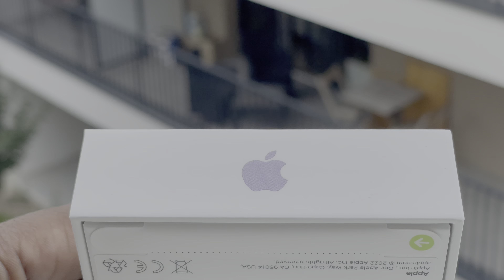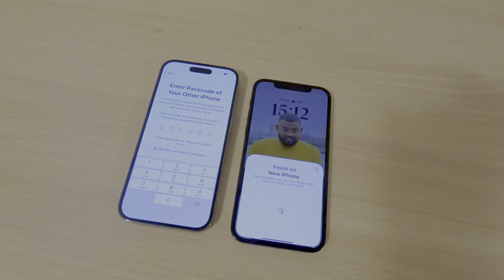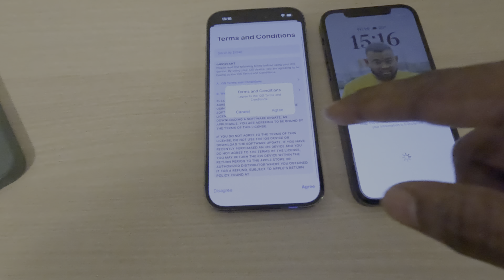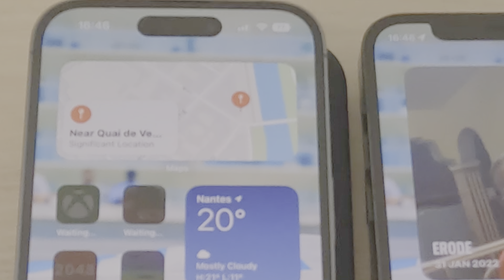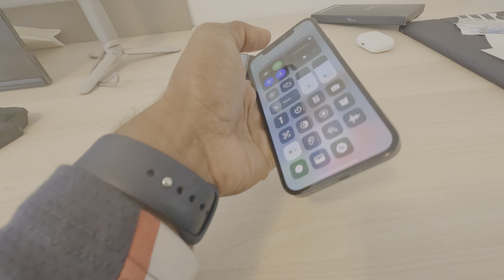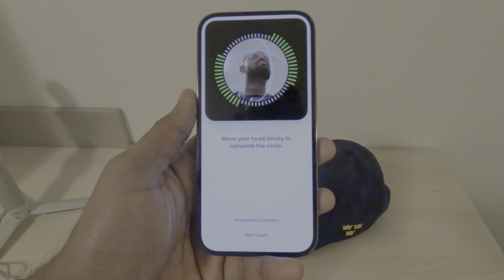Unboxing IPhone 14Pro | Is it really worth ? | Cinematic Mode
I am very excited because this is my first ever iPhone I bought on the day of its launch. The colour i chose was purple and it’s iPhone 14 pro 256gb in France it costs around 1459€.